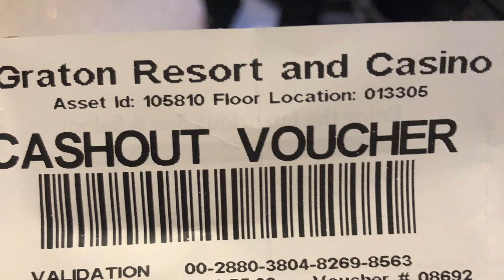The D Lucky Experience, I didn’t need! I Won the Major Jackpot🎰!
The D Lucky Experience, I didnt need! I Won the Major Jackpot!